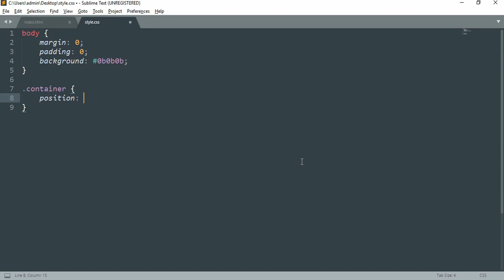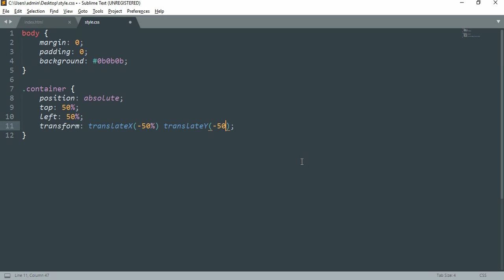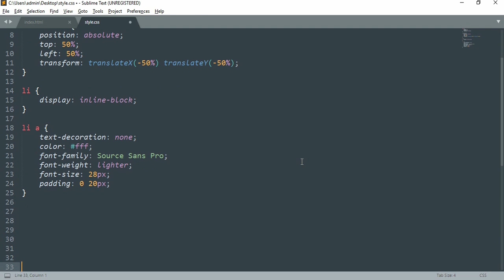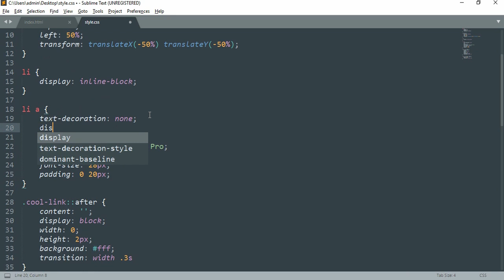Cool Link Hover Effect | HTML & CSS 2019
Original video source:
Tumblr Tutorial Shows How To Create The Awesome Link Hover Effect With The Use Of HTML And CSS.

Social Media